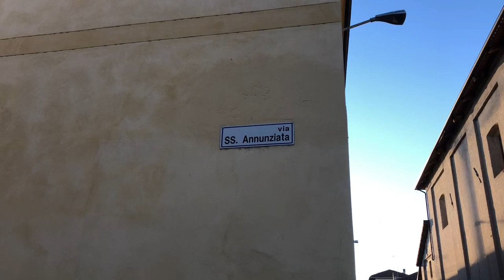Le campane di Villafranca Piemonte (TO) - Confraternita dell'Annunziata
Confraternita dell'Annunziata in Villafranca Piemonte (TO).
Concerto di due campane in SI3: campanone fuso nel 1914 da Achille Mazzola, campana piccola fusa da Vallino nel 1895.
Baudetta e tribauda eseguiti in manuale da Cioche01

La chiesa della confraternita della Santissima Annunziata sorge nel territorio della parrocchia di Santo Stefano. E' uno scrigno barocco contenente pregevoli opere pittoriche del Cignaroli e del Trono. Lo slanciato campanile, da poco ristrutturato, ospita due campane manuali in SI.

Si ringraziano sentitamente il parroco don Giovanni, il sacrista Mario e il sig. Luigi per la calorosa accoglienza, la disponibilità e l'interessamento verso il lavoro di censimento nonché Cioche01 e Campanaro09 per l'amicizia, la compagnia e la collaborazione nelle ricerche e nella documentazione foto-video.

NB: tutte le suonate sono state eseguite nel pieno rispetto delle norme di prevenzione della diffusione del COVID-19.